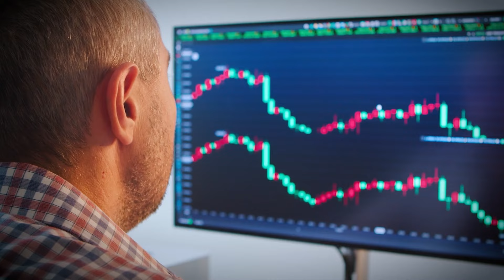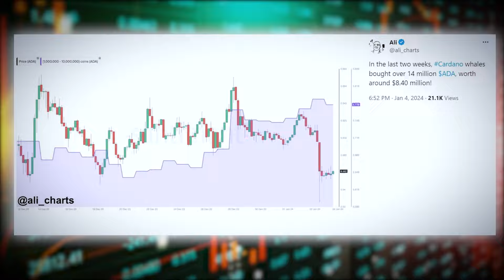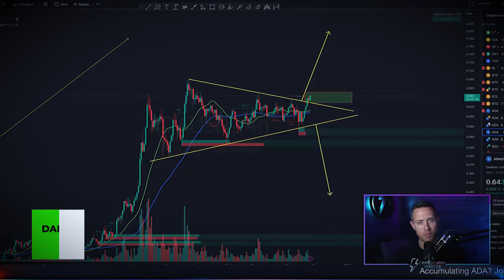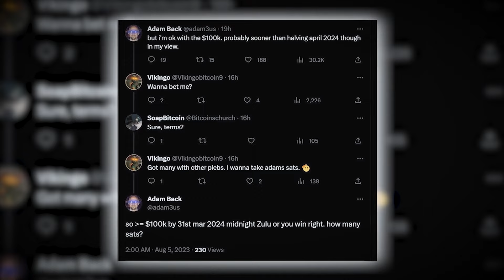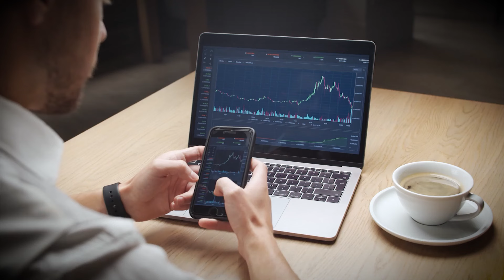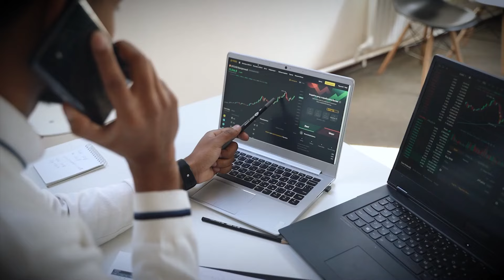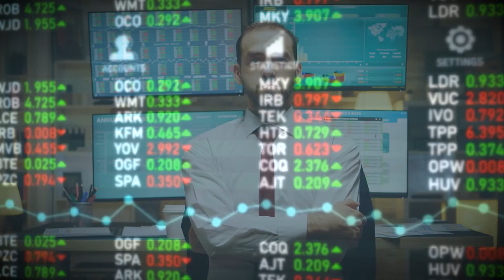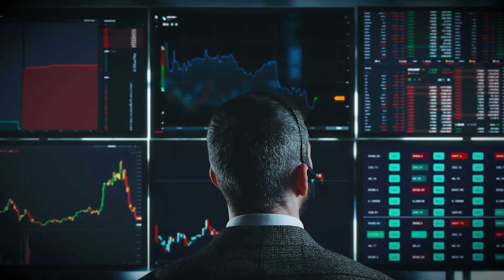Cardano 10 $10 in 2024 - Here's how to get in